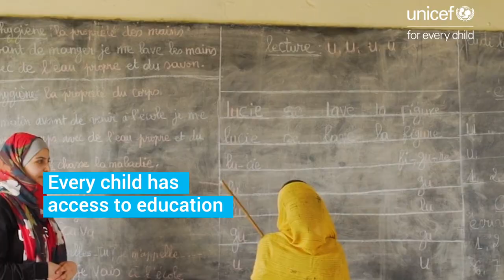Education is every child's right I UNICEF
Empowerment. Hope. A lifeline. Education is every child's right.

AChildIsAChild no matter what.